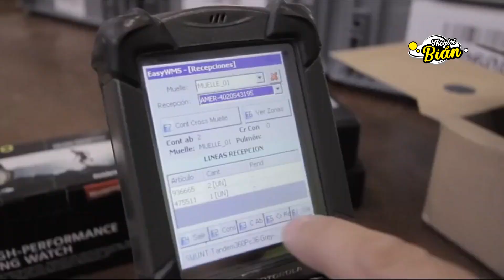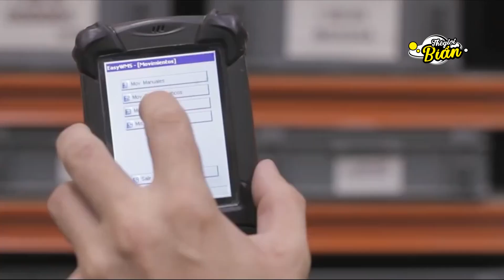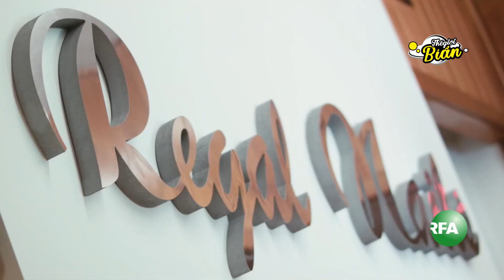Tỷ phú "ngành Nail" và 5 Tỷ Phú Việt giàu nứt đố đổ vách trên đất MỸ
Chúc các bạn có những phút giây thư giãn ! ✌🏻 S